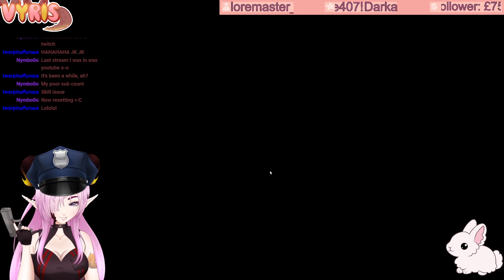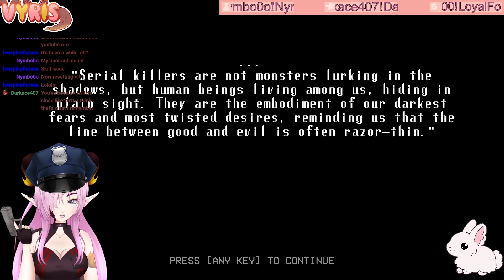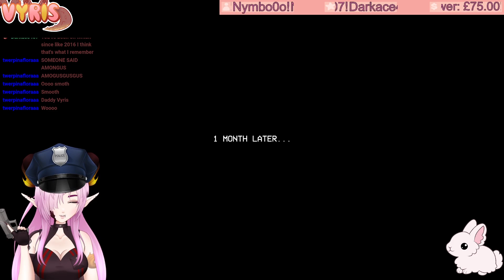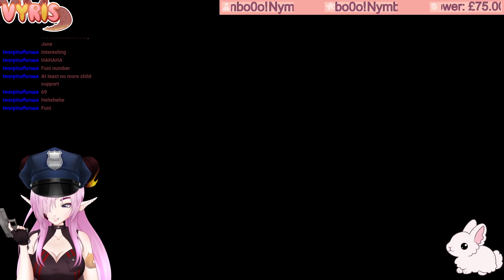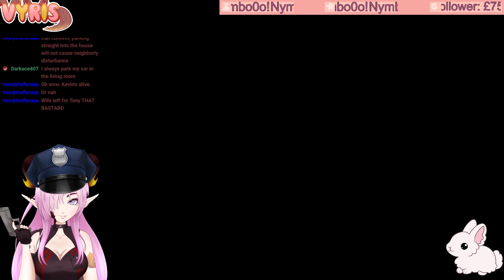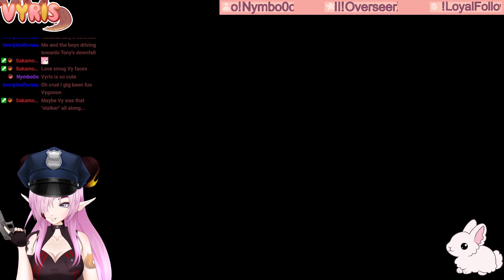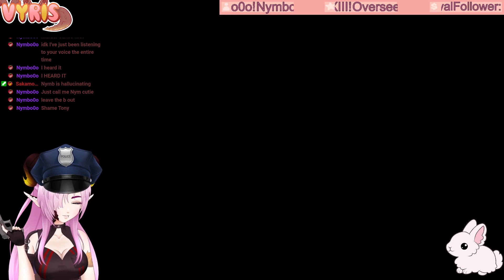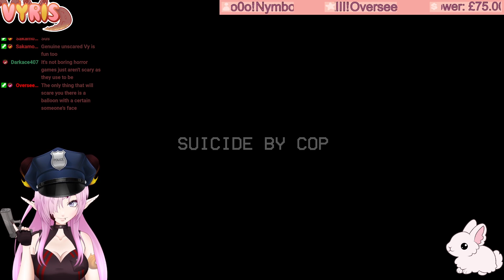Detective Dragon On The Job | The Final Pin | Murder Mystery (Indie Horror Game)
Join the dragon detective in this thrilling indie horror game, *The Final Pin*, as they investigate a series of gruesome murders. In this playthrough, the detective tries to solve the mystery behind the crow serial killings — but things quickly spiral out of control as they struggle to maintain their moral compass.

If you love detective stories, horror games, and unique indie experiences,  The Final Pin offers a captivating and eerie adventure. Watch as the detective's choices lead to shocking consequences.

👉 **Game:** The Final Pin (available on itch.io)
👉 **Genre:** Indie Horror, Mystery, Detective